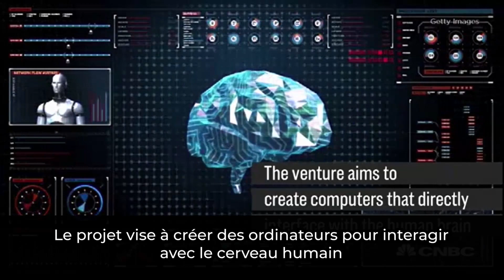I.A. t-il un avenir pour l'intelligence naturelle? | Le Point Show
Il semble y avoir une volonté mobilisée de nous laisser croire que l’I.A. rendra l’être humain obsolète, voire inutile. Elle pourrait pourtant s’affairer à résoudre nos insolubles problèmes et trouver des solutions durables pour améliorer les conditions de vie de tous les habitants de la planète entière. Est-ce vraiment l’I.A. qui cherche à se débarrasser de l’espèce humaine ou plutôt ses programmeurs qui ont enfin trouvé le tueur à gages parfait et sans émotion?